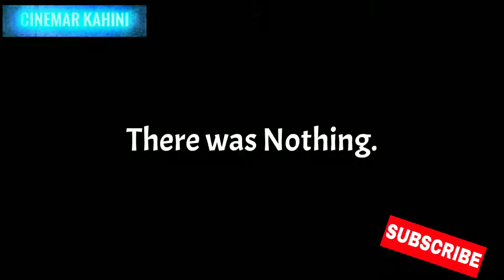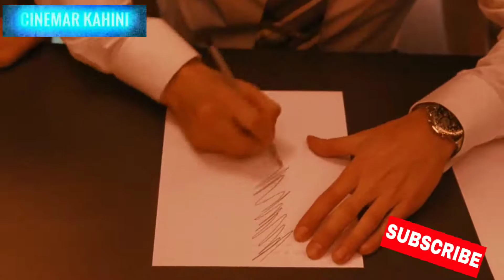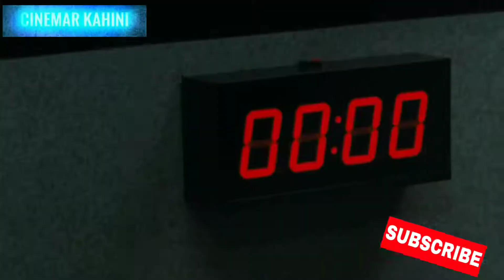The Exam Movie Explained in Bangla